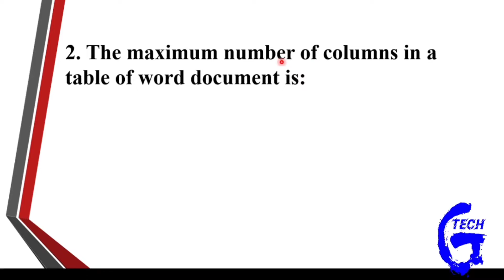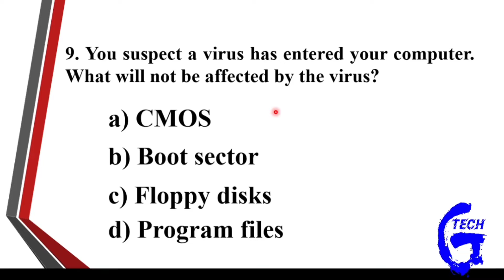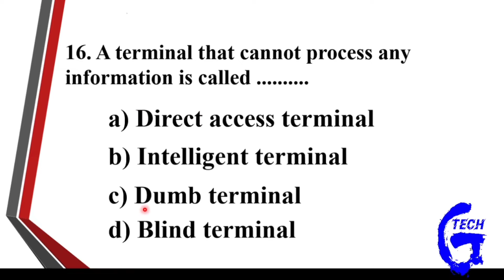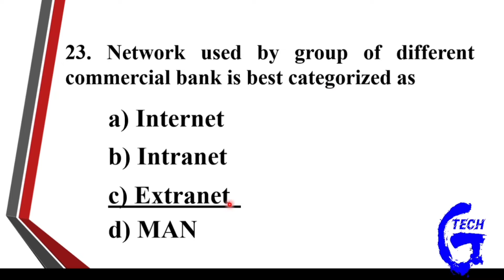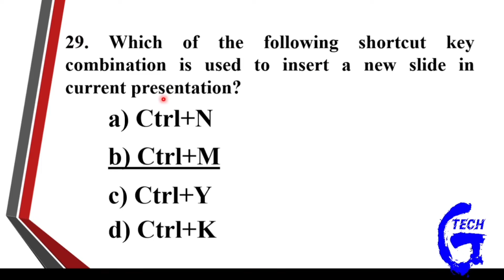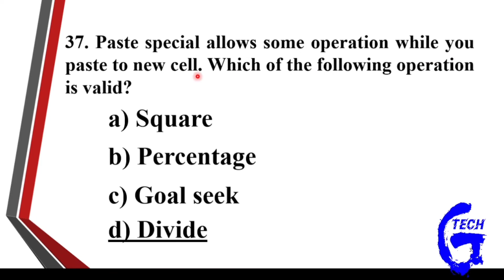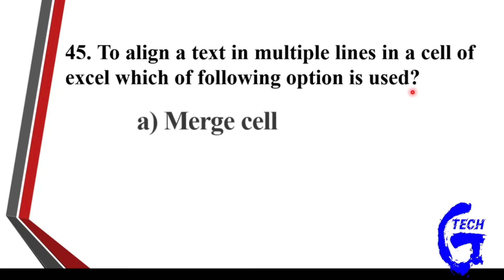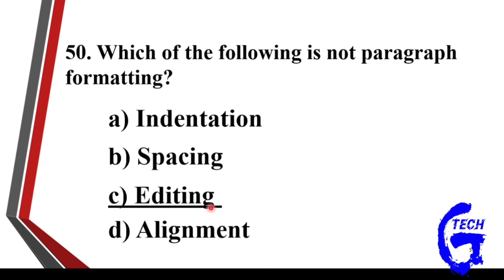Solved Question Paper of Computer Operator 2075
Computer operator Lok Sewa tayari (preparation) Online class 2021 | Course in Nepali & English |  Computer quizzes, model sets, old questions, and online exams for students. Get more on -Galkot Tech
In this video we will  discuss Important question and answer related to computer operator , IT assistant , assistant computer operator and other computer related government job  in nepal. Here we discuss  all the question and answer in Nepali and both in English too.
Computer operator exam question paper || computer operator course || Computer operator job || PSC:
1. computer operator
2. computer operator course
3. computer operator exam questions paper
4. computer operator job
5. computer operator lok sewa
6. computer operator exam paper in nepal
7. computer operator job in nepal
8. computer operator practical questions
9. computer operator salary in nepal
10. computer operator loksewa tayari class
11. computer operator interview
12.loksewa vacancy
13. loksewa tayari class
14. Nepal police
15. nepal army
16. nepal apf
17. Solved Question Paper of Computer Operator 2075